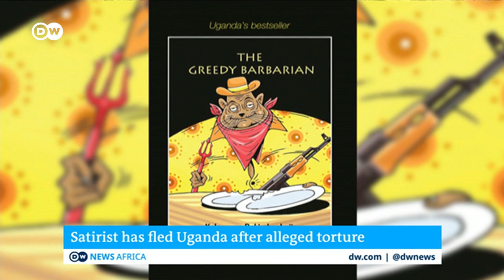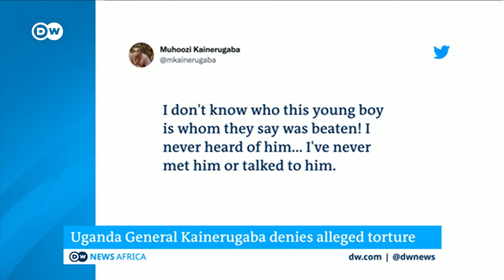Uganda's government accused of human rights abuses, torture | DW News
Rights groups and the international community are raising the alarm over the human rights situation in Uganda -- drawing attention to what they call 'recurring credible accounts' of arbitrary arrests, forced disappearances and torture in the east African country.
They're blaming the government of President Yoweri Museveni, who's been in power since 1986. Now there's outrage after writer Kakwenza Rukirabashaija alleged he was tortured for weeks while in detention, after being arrested in December. A magistrate ordered his release last month. He has since published images of his back on social media - showing clear signs of the alleged torture.
Kakwenza Rukirabashaija has now fled Uganda. Human Rights Watch is demanding that
Uganda should drop all charges against him and investigate his allegations.
The satirist's most recent book is "Banana Republic: Where Writing is Treasonous." And he is the author of the 2020 satirical novel "The Greedy Barbarian," which describes high-level corruption in a fictional country.
Before Rukirabashaija fled, DW spoke to him in Kampala.